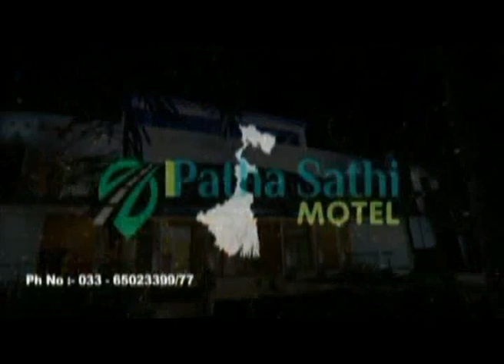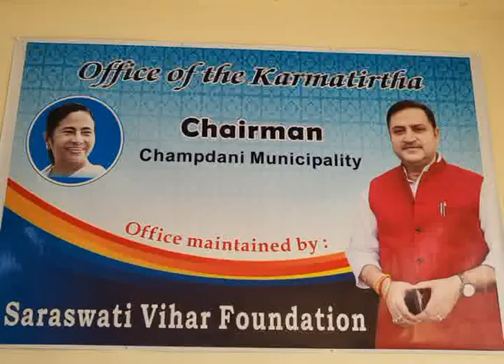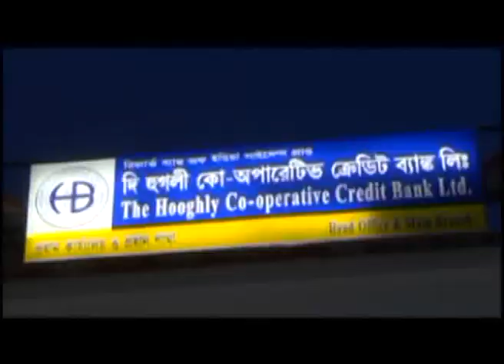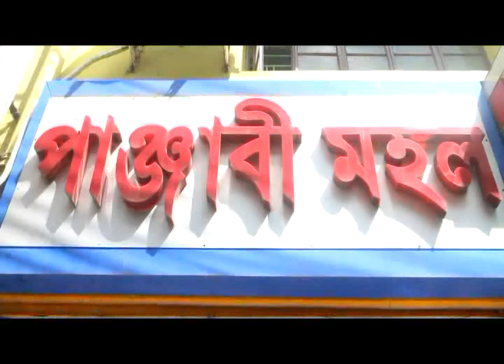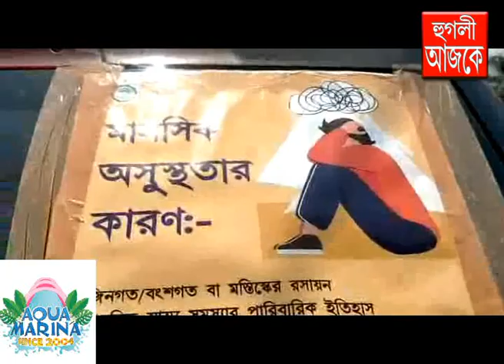hooghly ajke 02 05 2023